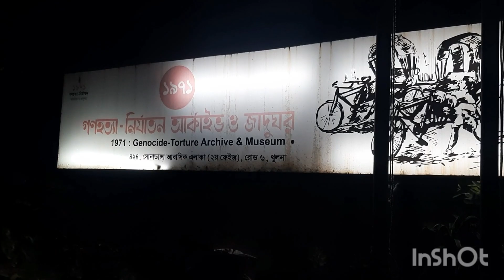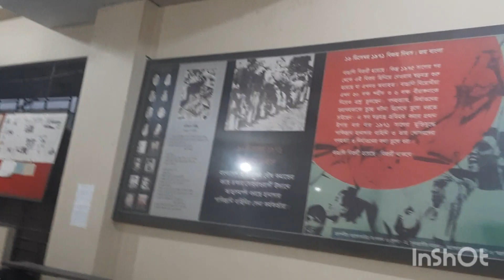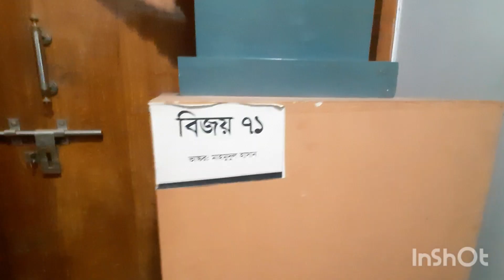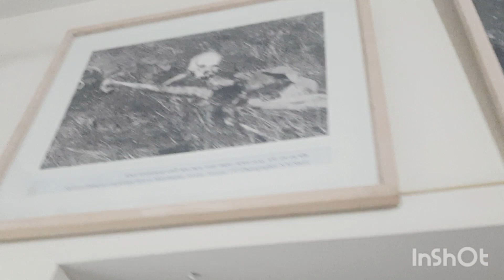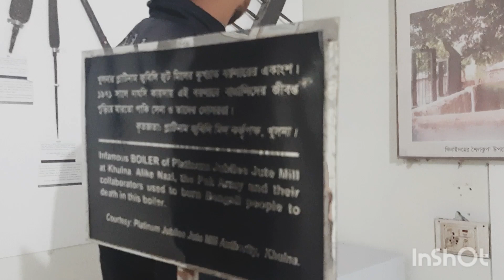গনহত্যা জাদুঘর 😪1971's